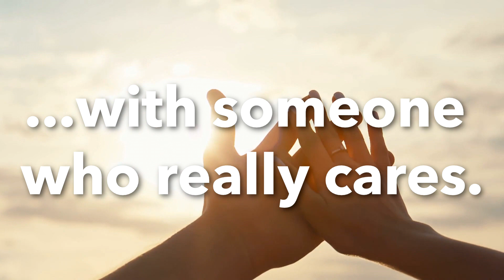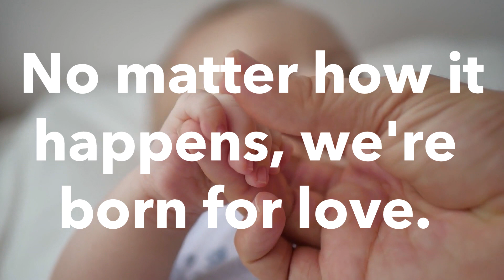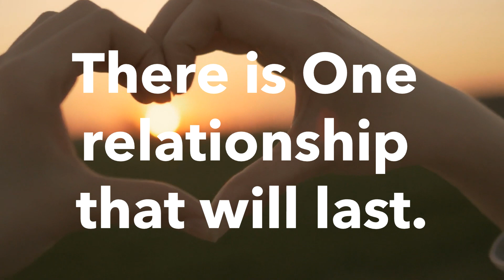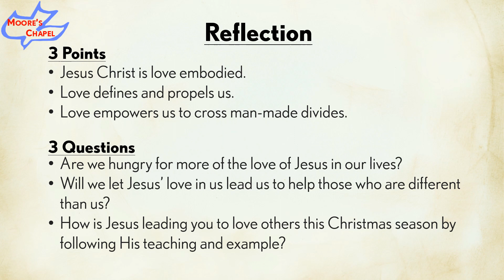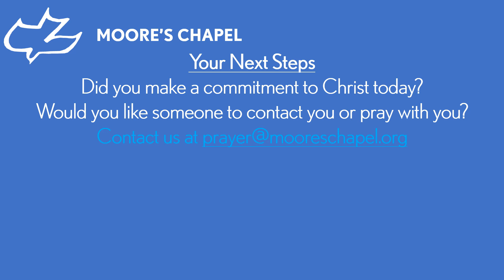Sermon 12/20/20: Rediscovering Christmas: Love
Thanks for joining us for this week's message!

Links:
* The book "There Is More" can be found